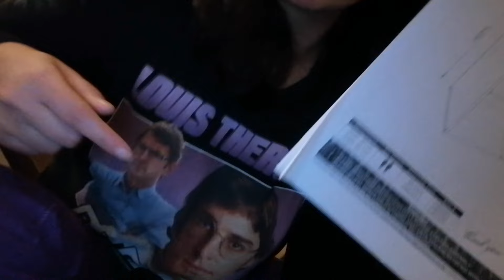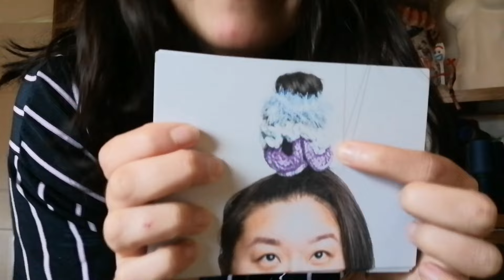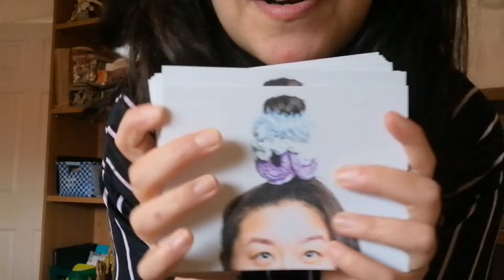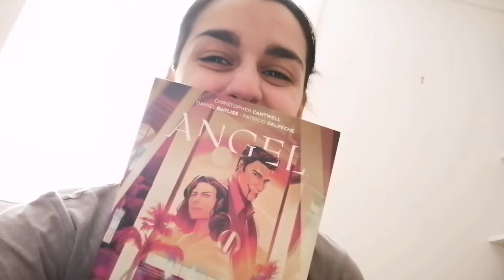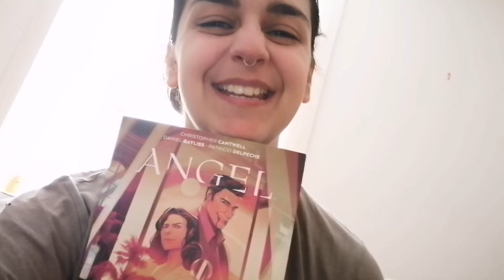Reorganising my yarn stash | Crochet vlog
Watch as I turn my mess of a yarn stash into an organised mess of a yarn stash

Instagram.com/theglitterybat